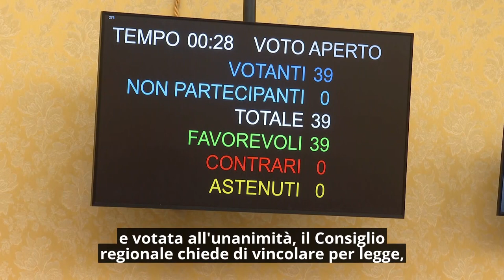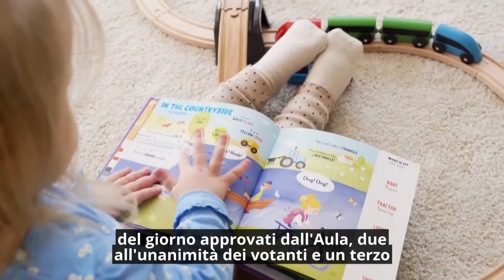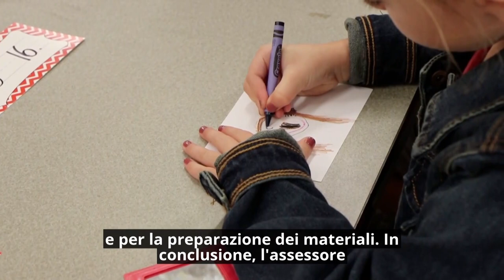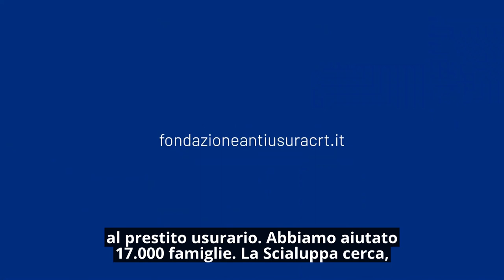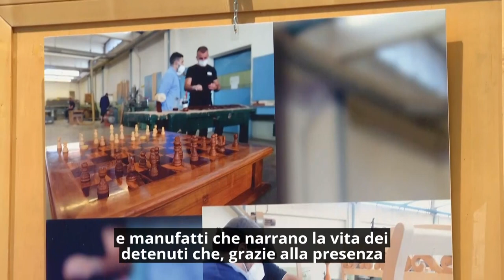Consiglio News del 2 novembre 2023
All'interno del rotocalco: Sanità: il Piemonte chiede al Parlamento più risorse; Educatori professionali, approvati tre odg a tutela del settore; 70 anni di scuola in carcere in mostra all'Urp.